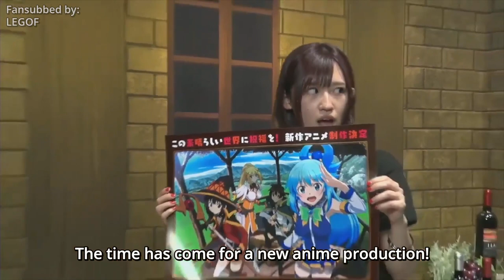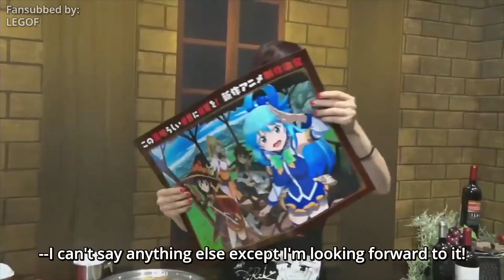KonoSuba Voice Actors React to New KonoSuba Anime Announcement (Which Turned out to be Season 3)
Fukushima Jun (Kazuma) and Takahashi Rie (Megumin) are presented some big news at the end of a KonoSuba live stream. A new anime production for KonoSuba has been announced!

(Please note that this video was from July 18, 2021)

To clarify, this just means there will be a new KonoSuba animated work of some sort. This does not necessarily mean it's going to be a 3rd season. It could be a movie, a new season, an OVA, or something else. We do not have any other info besides the announcement of production. But thankfully, it's not a pachinko!

Fansubbed by me, LEGOF. If there are any translation errors, feel free to point them out!